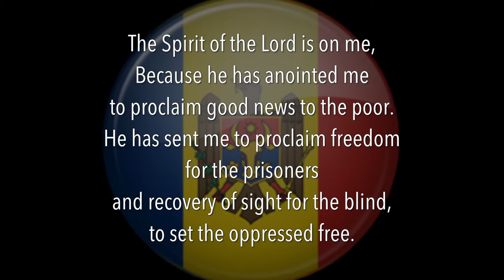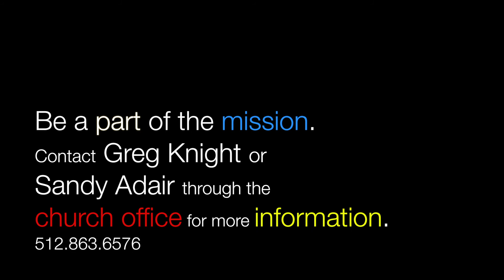Moldova Mission 2013 Promotional Video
Join us in the Moldova Mission project occuring June 28th - July 9th, 2013
The next Moldova Mission meeting will occur Sunday, April 14th at 4:00pm in room 104 of the Adult Education Building.
Learn how you can be a part of this opportunity to "proclaim the good news to the poor".